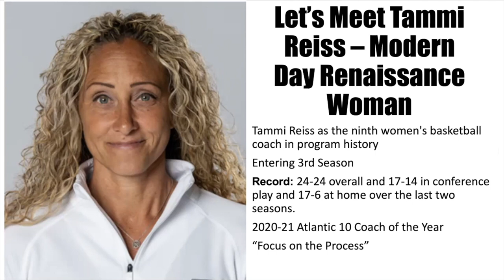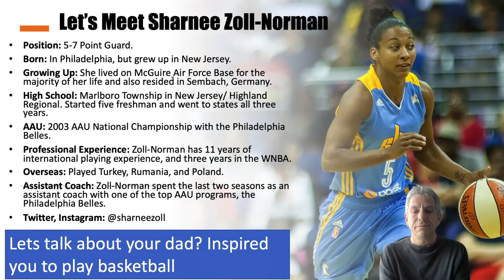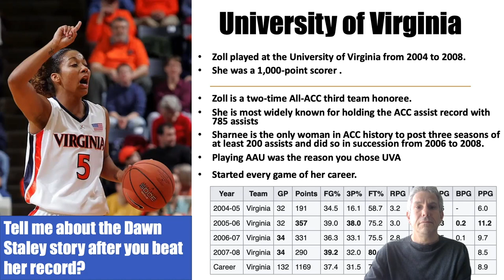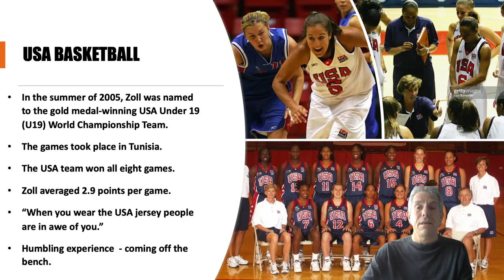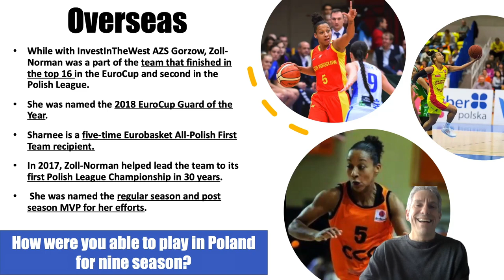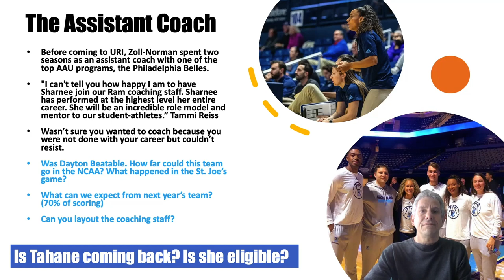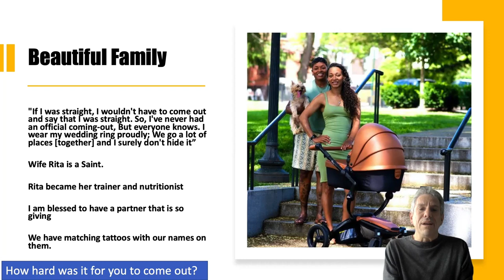URI Lady's Hoop Assistant Former WNBA Baller Sharnee Zoll Podcast Interview Episode 15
Sharnee is the assistant coach of the Woman’s Rhody Hoops team. She was the all-time leading assist leader in the NCAA.

Sharnee reveals if 6-1 star forward Emmanuelle Tahane will be returning?
Why Rhody lost to St. Joes in the first round of the A10 Tournament
How good will Rhody be next season after losing four starters?
Is URI good enough to beat Dayton?
Which University is prettier URI or Virginia?
Whose better Kobe or MJ?
How she once got blamed for a player's turnover while sitting on the bench?
That she was more excited about catching a glimpse of Kobe than playing for the Los Angeles Galaxy?
What is was like playing in the WNBA, for Team USA in the Olympics, and Poland for nine seasons.
What it is like coaching for Tammi Reiss?
How she got the gig as assistant coach of the URI team?

Sharnee  was  the 29th pick in the WNBA draft and played for the Los Angeles Sparks, Chicago Sky, and Minnesota Lynx. She is also an Olympic Gold Medalist winner for Team USA.

Sharnee  played eleven seasons in Europe in Turkey Rumania, and Poland. She played nine of those seasons in Poland, where she was named the 2018 Eurocup guard of the year. Sharnee is a five-time Eurobasket All-Polish First Team recipient.

In the podcast Sharnee provides insight on the URI basketball team.

The podcast also includes video highlights of Sharnee’s illustrious career overseas as well as seeing her micd up during a URI basketball practice.  In addition, Tammi Reiss, URI head coach can be heard in an audio interview.

A large part of the video, involves coach Zoll  providing her views about how to  succeed in basketball and life.

WNBA

Sharnee explains what that was like to play in the WNBA

Overseas

Played in Poland for nine seasons which is incredible. Sharnee bought into the culture. She was never about chasing money.  "Poland was truly my home. I felt like my home was Poland and I would visit America.”

USA Gold Medal

When we went to Tunisia, there were kids lined up and they just wanted a headband. It was humbling for her to come off the bench the first time in her career.

Talks in depth about Kobe Bryant.

Some of her funny stories include:

How she does not having any celebration skills after she makes a great play. All she has is just a simple fist pump.

And when she played at UVA everyone thought she looked like Tammi.

University of Rhode Island

I don’t think the players know anything about my playing days. I don’t talk to them about it. Sharnee reveals how she was hired at URI and her amazing relationship with Tammi.

Introduces viewers to the entire URI coaching staff. Who they are and what they do.

Coach A or Adeniyi Amadou is the assistant coach in charge of the offense and international recruiting.

Corey Machioni is the director of basketball operations.

Coach Reiss: She brings the energy every day. When she comes in it is like a lightning bolt. The greatest thing about coach Reiss is her heart.  She is always giving other people credit for their success.

Stefan Wasilewski is the Graduate Assistant.

Megan Shoniker, who is the assistant coach, is a lot like coach Reiss. She is very passionate and in charge of the defensive effort and recruiting.

Was Dayton Beatable?

Sharnee answers that question and says URI had to get 50 50 balls and can’t miss wide open layups. “You have to make them work for everything.” Sharnee believes that they have the skills to beat Dayton and have to put forth the effort for 40 minutes.

What happened in the St. Joes loss

“I think we were not prepared for how hard they were going to come out. They were a bunch of tough nosed gritty kids that had nothing to lose. It’s very difficult to play someone who has nothing to lose.  There is no pressure.  And they got everything they wanted. We didn’t give them enough resistances. And I hope it was a learning experience. So we can’t take games and possessions for granted.

What about next year’s team

"Obviously our  team is going to look a lot different by losing four starters.  Our young kids have seen what it takes to get where they are by are seniors. We will have kids that are hungry and play hard. It may not look as pretty. It will be coach Reiss style of Play: Intense, in-your-face and ready to play."

Is Emmanuelle Tahane coming back?

"It has not been a conversation. Unsure about the Covid year. We are planning like she is graduating."

Her thoughts on the Polish people and how they have literally give the shirts off their back for the Ukrainian Refuges.

SHOW LESS